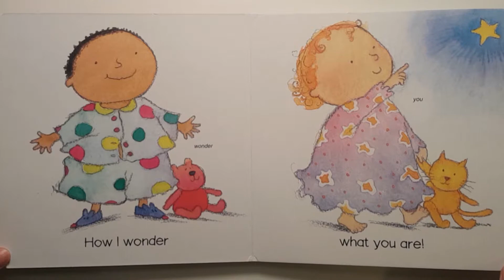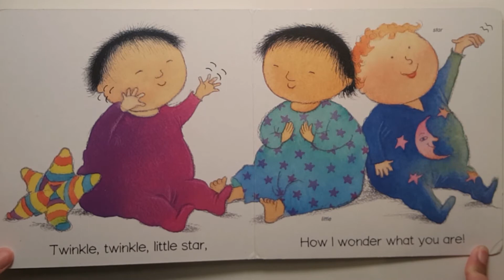Twinkle Twinkle Little Star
Children are able to communicate by signing before they develop the skills necessary for speech. By teaching simple sign language to children from as young as eight months, we can help them to convey their emotions and their needs. When children begin to talk, having sign language to fall back on provides a comforting safety net. Add to the fun of signing by singing well-known nursery rhymes and songs. Even proficient speakers will long enjoy signing to a favourite song or rhyme. Simple and clear signing instructions allow anyone to join in.